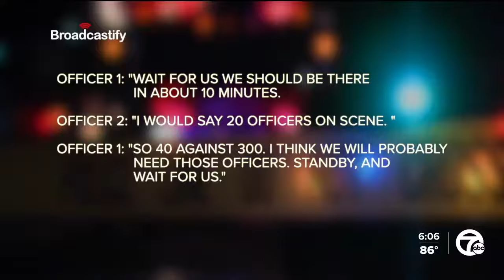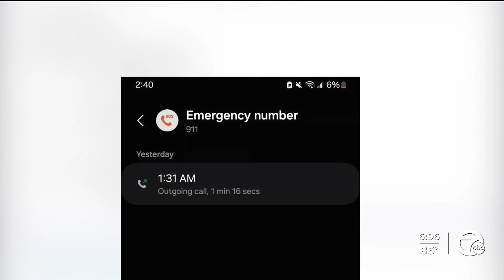Neighbors speak out after shooting at block party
People living in the area where nearly two dozen people were shot during a block party, killing 2 people are speaking out in the wake fo the violence and Detroit police announcing new efforts to crack down on these incidents.